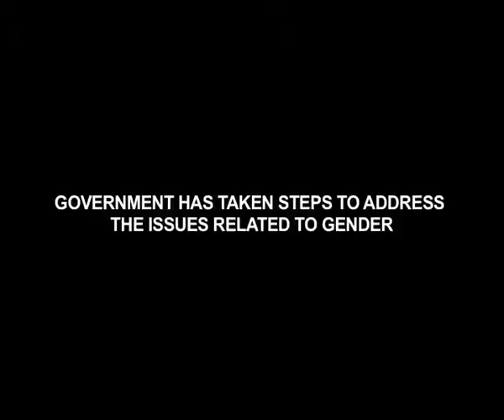Govt Is Committed To The Well Being Of Women - Maneka